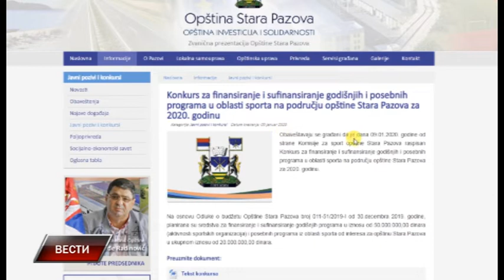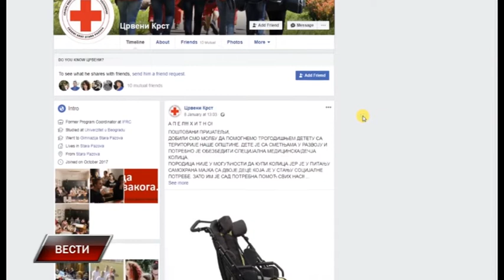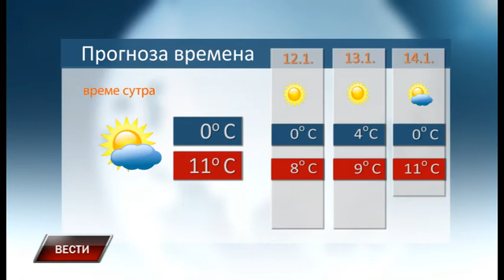Vesti 10 1 2020